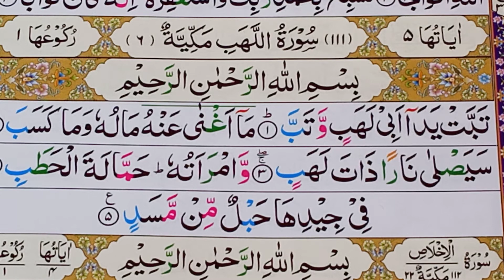Surah Al-Lahab Full {surah al lahab full HD Arabic text} Recitation and learn Quran word by word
1 Surah Al-Lahab Full {surah al lahab full HD Arabic text} Recitation and learn Quran word by word
2 Learn Quran for kid's
3 Daily recitation
4 Quran Reader
5 Quran Tutorials online
6 Beautiful Qirat with Qari Abdul basit
7 beautiful Qirat with Qari Ahmed